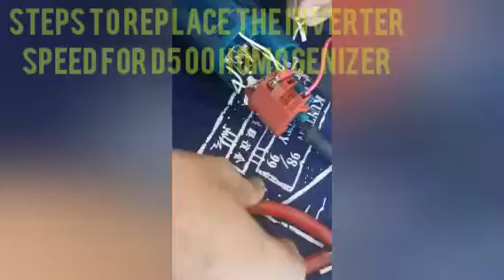Steps video demo to replace d500 wt500 inverter